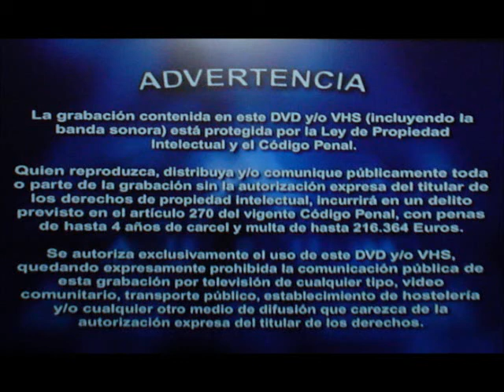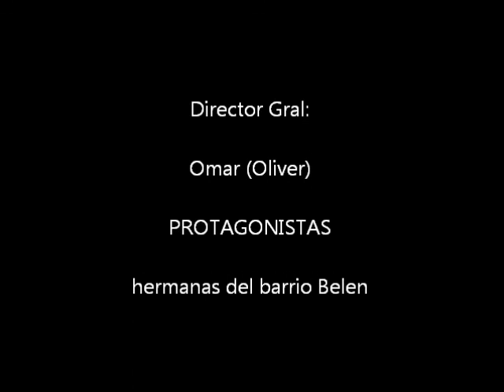testimonio de amor%mons giuseppe cognata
bellos recuerdos-unidas por el testimonio de amor. MONS. JOSE COGNATA - gracias por la familia de la oblacion